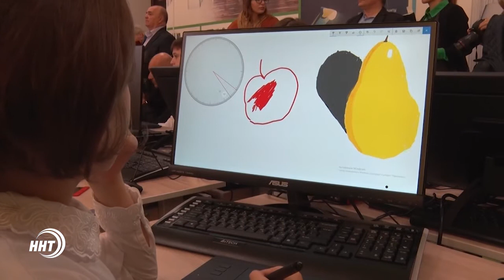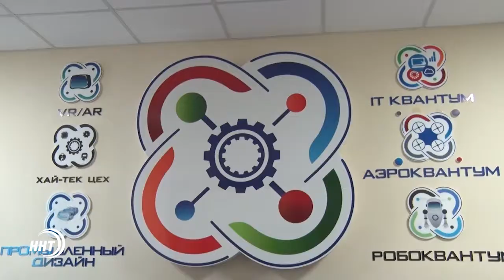Первый в Дагестане детский технопарк "Кванториум" открыли в Махачкале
Юные изобретатели здесь будут заниматься исследовательской работой, созданием собственных технических проектов, развивать творческие способности. Побывала на открытии наш корреспондент Зумруд Гамидова.